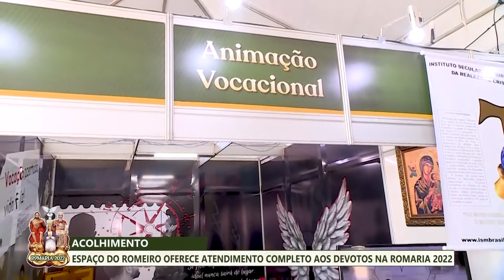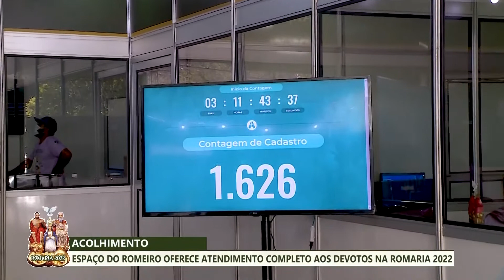Programa Pai Eterno - 29/06/2022